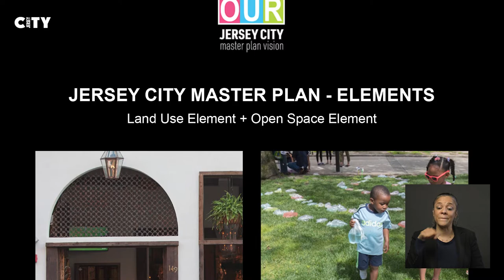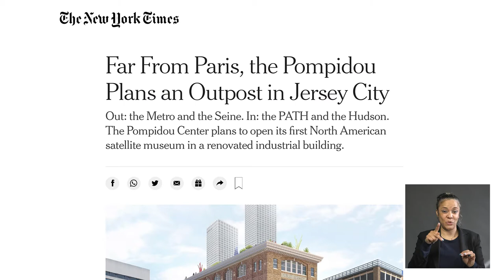Jersey City Mayor Steven M. Fulop , 2022 State of the City Address: Development.